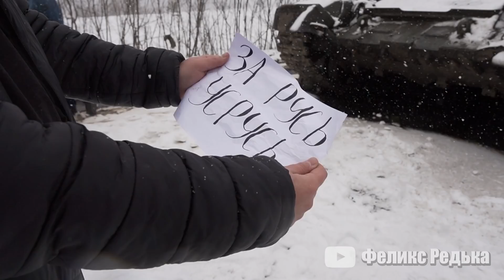Мэр Сум НАГАДИЛ в русский танк [ENG SUB]